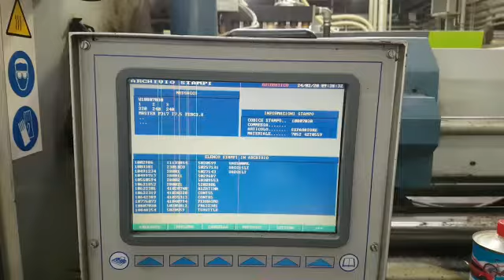BMB KW 380/3450 Injection Moulding Machine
You are looking for a used machine? Then you might be interested in this used machinery offer: BMB KW 380/3450 Injection Moulding Machine. Find more machine tools and other used metalworking, woodworking and plastics processing machinery Surplex is your reliable partner for the sale and purchase of used machines in Germany.